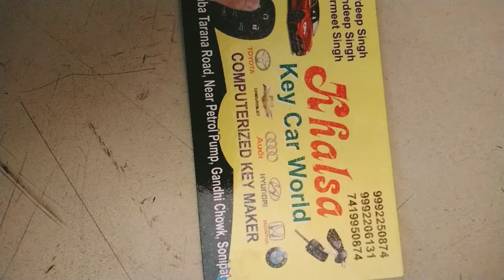Ford Figo key cut # menval